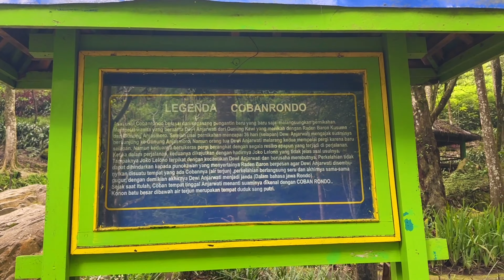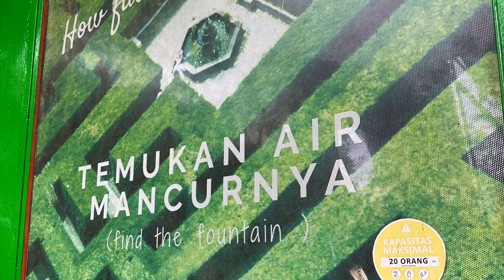Coban Rondo + Labyrinth Garden | East Java Adventure | Eileen Leizel